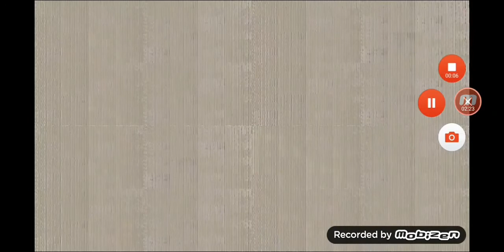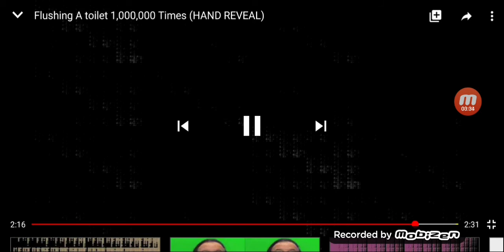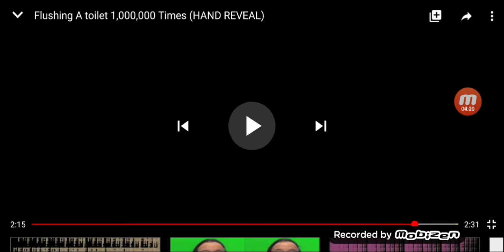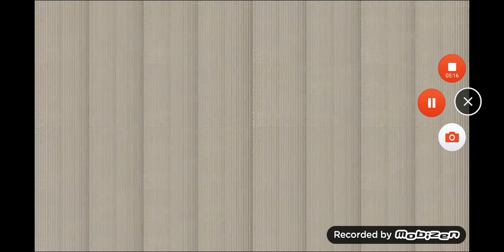Flushing a toilet over 1,099,511,627,776 Times